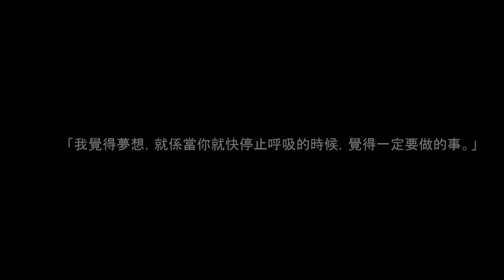Cover | 差一點我們會飛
「我覺得夢想，應該係當你就快停止呼吸既時候，仍然覺得一定要做既野」

對你黎講，夢想又係d咩? 又係唔係咁容易放得低?
對我黎講，夢想係一個我一直追尋緊既目標。